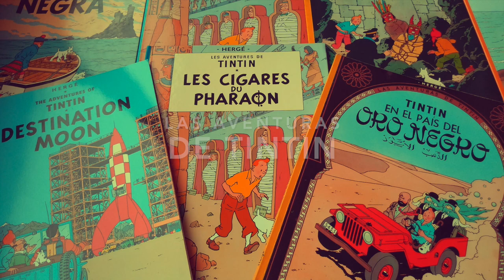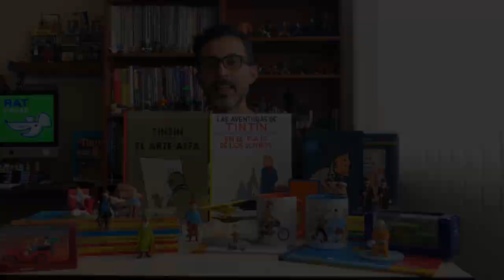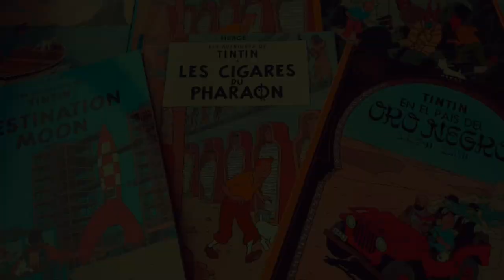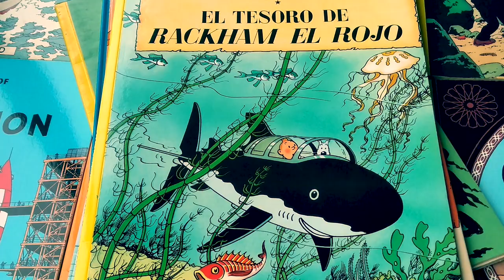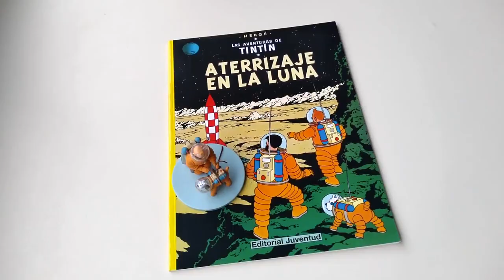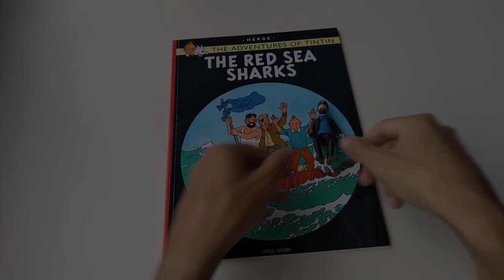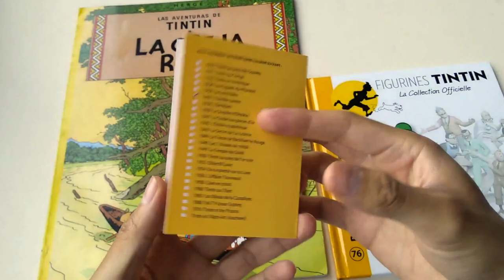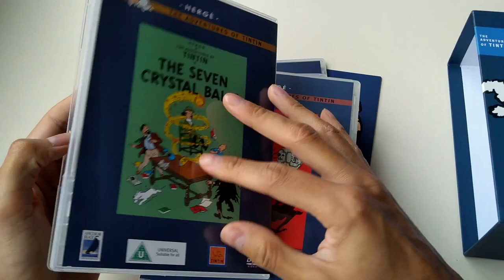CONOCE MI COLECCIÓN DE TINTIN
El radar se activa por primera vez y el primer objetivo es TinTin, conoce mi colección de libros, figuras y películas, además de muchos datos interesantes sobre este personaje.
¿Les gusta TinTin? ¿Tienen algún personaje favorito? Déjenme sus opiniones en los comentarios.

0:00 Intro
0:33 Las Aventuras de TinTin
3:58 Top 5 Mejores Portadas
6:07 Mi Colección de Figuras
10:50 La Serie Animada
12:11 Datos Curiosos